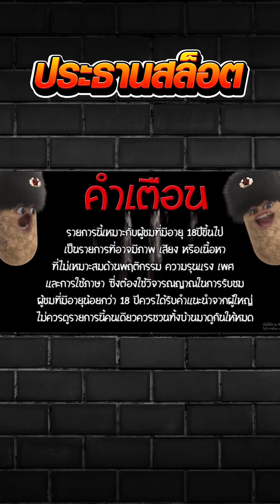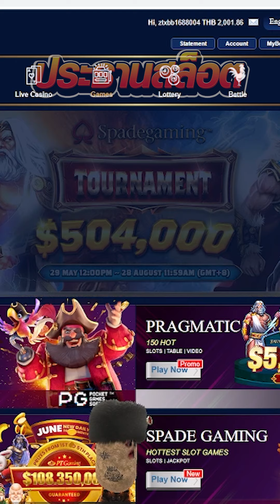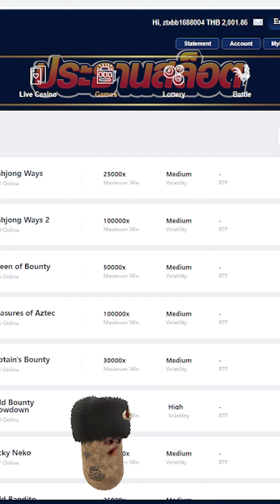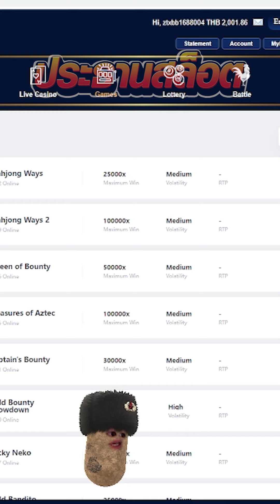เกมมาจองเวย์2 สูตรบัคแตกยับ จริงหรือหลอก!!! 😱 Mahjong Way สล็อตค่าย PG